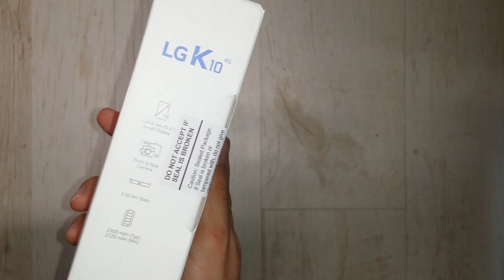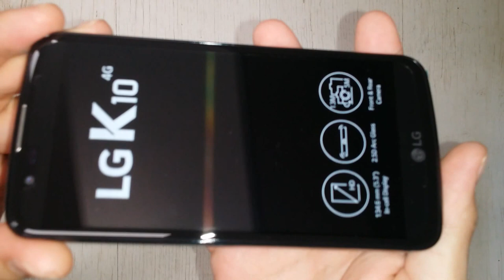LG k10 4G unboxing / raspakivanje